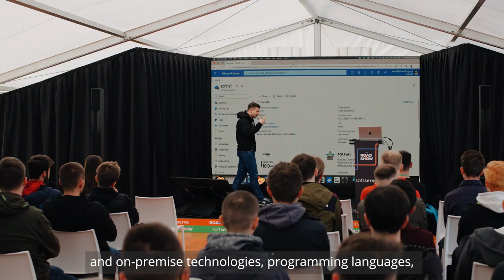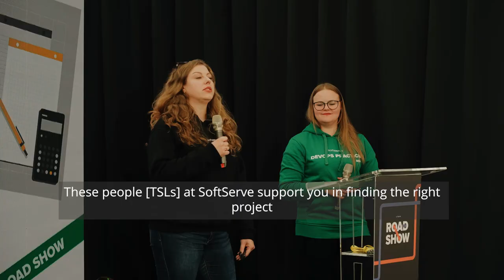2. Poland Road Show Rzeszów - development and career paths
SoftServe Poland hits the road! We hopped on a London bus and visited Polish technical universities. Lectures, VR shows, latest IT trends, news from the world of R&D, speed recruiting, information about available internships, and much more.
Second stop: Rzeszów University of Technology
Check what SoftServe Academy is and what internship programs we offer. Learn about the role of Talent Success Leads and career paths at SoftServe.